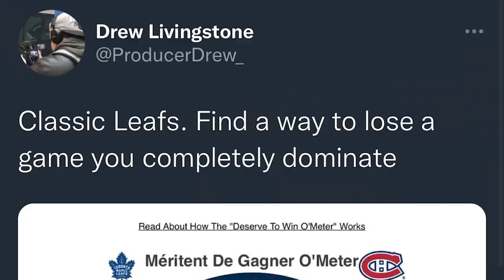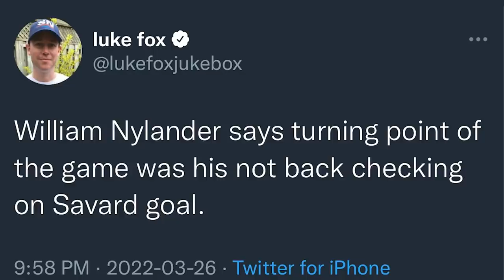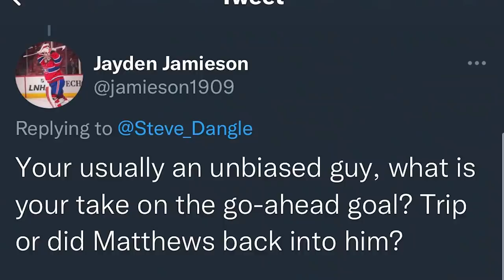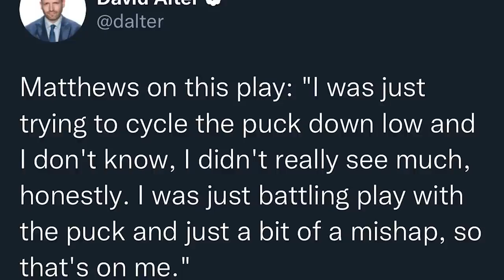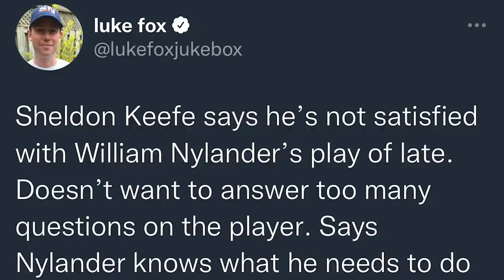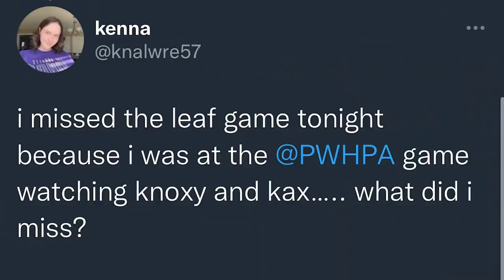LFR15 - Game 64 - Will & Way - TOR 2, MTL 4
LFR Following Toronto Maple Leafs vs. Montreal Canadiens | Mar 26, 2022